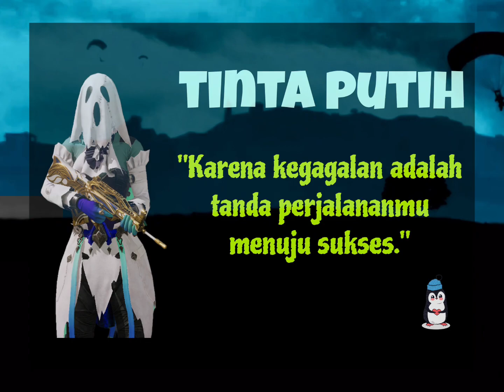WAJIB TAU‼️ AFTER UPDATE PATCH 2.9‼️ OLD X-SUIT COMEBACK | GRATIS FRAGMENT MYTHICAL EMBLEM⁉️🙀